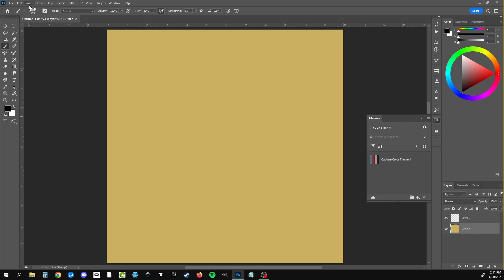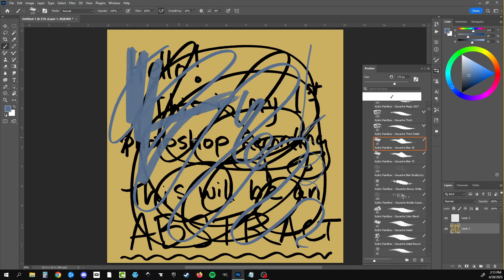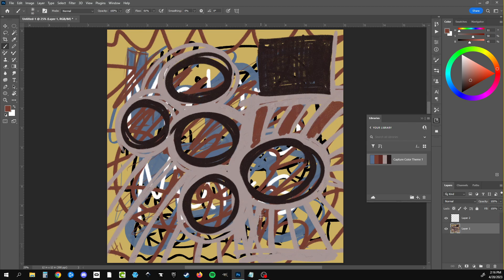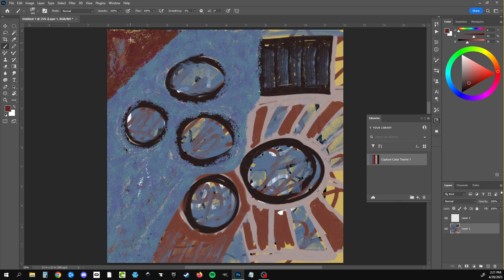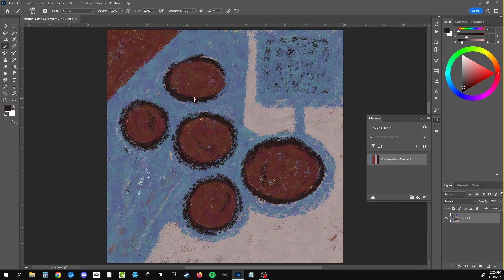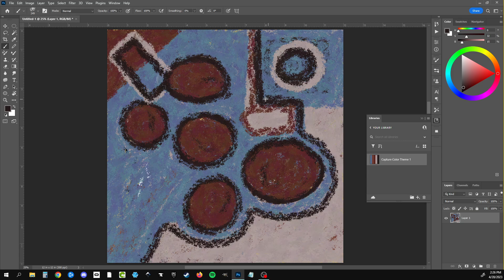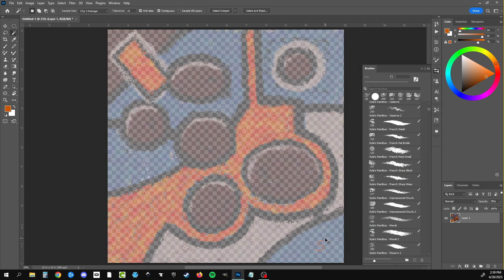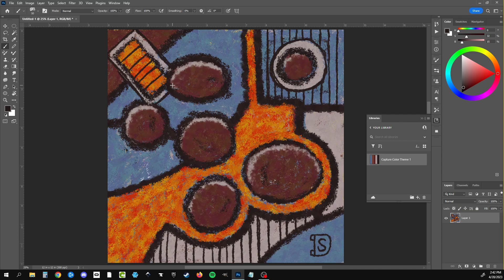Photoshop Abstract Painting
This is my first attempt at recording a Photoshop video. No audio. Just playing with the brushes and making marks to see what happens.